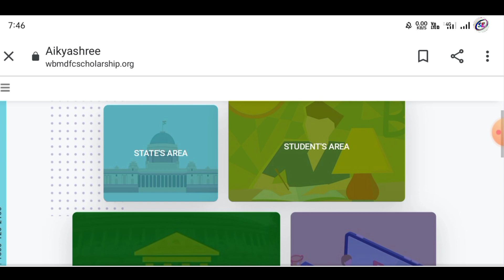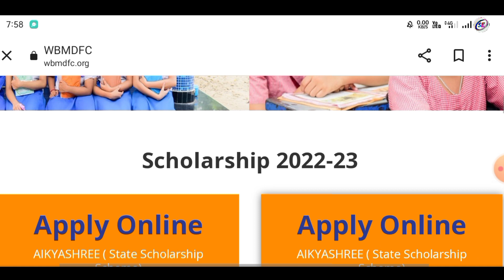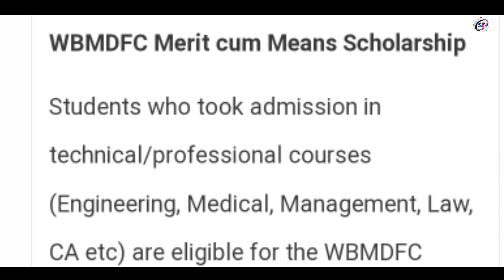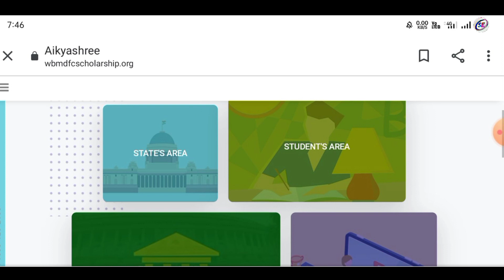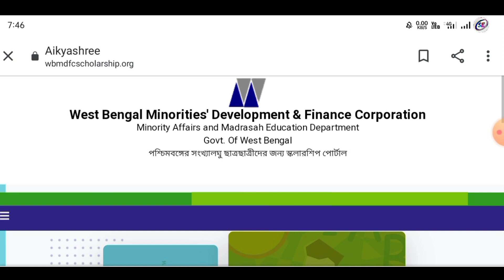aikyashree scholarship 2023-24 new apply | Post-Matric, MCM, TSP, SVMCM Scholarship Apply Date